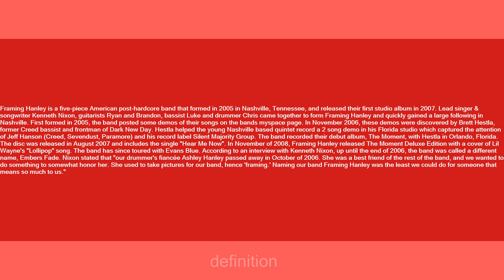Framing Hanley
Slang flashcards: